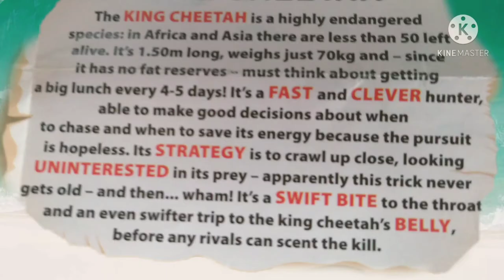(old)ACINONYX JUBATUS REX|Королевский гипард[Kiler WildCraft[EN,RU]